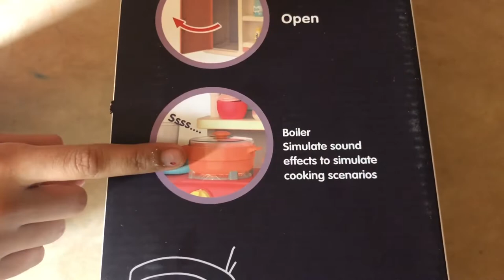| Unboxing Fashion Kitchen for Kids | Water Light Sound | Easy to Assemble Kitchen Set |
Today we unbox Fashion Kitchen for kids. The Kitchen set contain 36 parts and easy to assemble kit. Using the instruction manual and the material provided along with the kit, we assembled our Fashion Kitchen. The Kitchen has functional water sink and stimulate gas stove sound with lights.  Hope you liked our video. For more such videos, Kindly Subscribe, Like and Share the Video. we have also made The Perfume Making Lab, My Soap Making Lab, Make Your Own Glow In The Dark Slime and Bubble Art videos in which we have explained how to make perfume, Soap, glow in the dark Slime and Bubble Art at home using the said kits.

Please Note - This video is made under supervision of elders.

Music Used - Playful
Edited On - Apple iPad/iMovie.